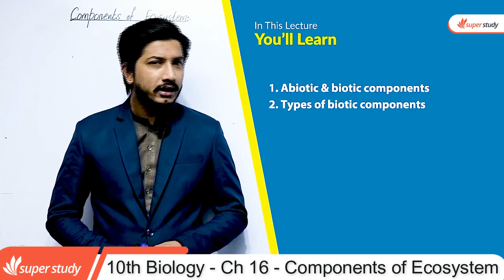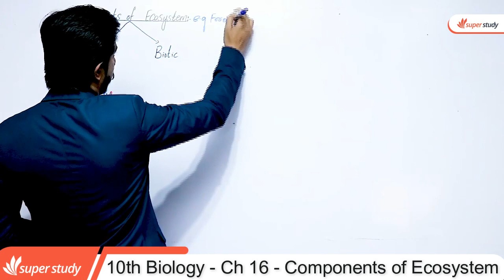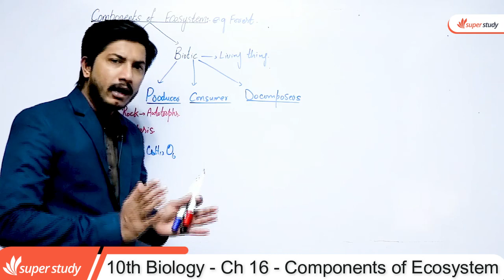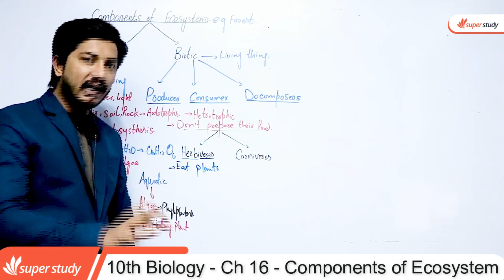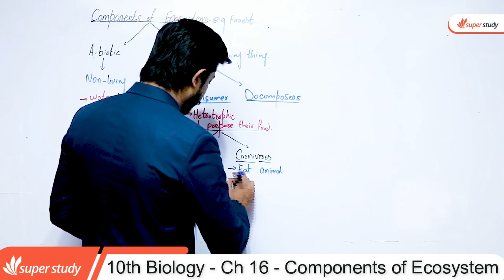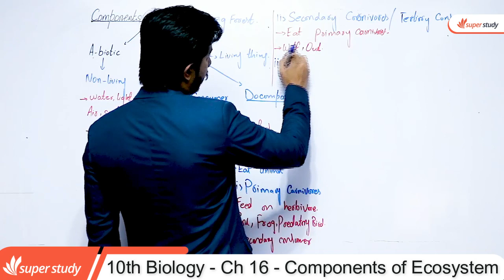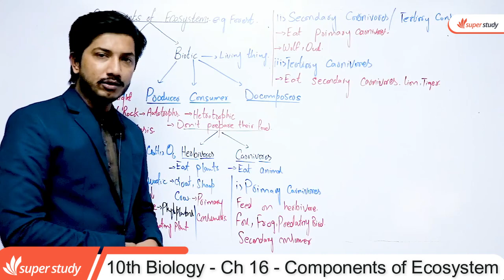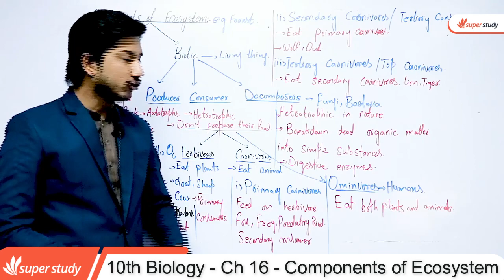Biology Class 10 Chapter 16 - Class 10 Biology Chapter 16 - Components of Ecosystem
In this video lecture teacher explain 10th Class Biology chapter no 16 Components of Ecosystem. The topic being discussed is Biology Class 10 Biology Chapter 16 Components of Ecosystem.